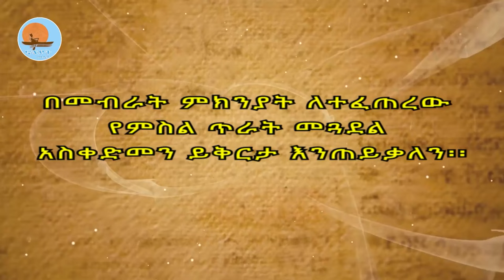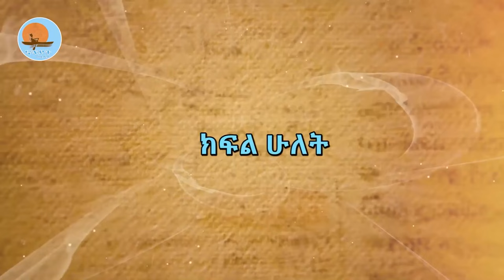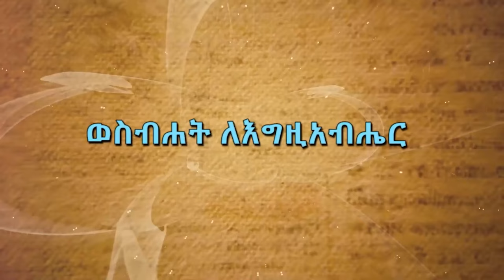በፊቱ ይሰግዳሉ | ታሪኳን ለማጥፋት የተዘመበተባት ኢትዮጵያ notiat media - ኖትያት ሚዲያ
የካቲት 25/2016 ዓ.ም
ኖትያት ሚዲያ
በሕብረት እንቁም